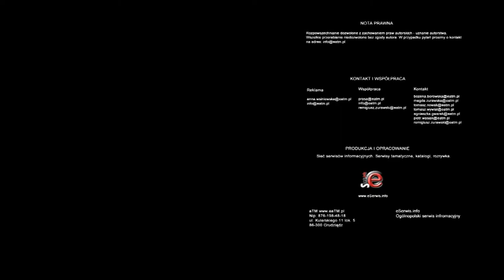Spotkanie założycielskie klubu Solidarnej Polski w Grudziądzu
W Karczmie Czarci Młyn odbyło się spotkanie założycielskie klubu Solidarnej Polski w Grudziądzu. Spotkanie miało charakter otwarty.

Na spotkaniu był obecny regionalny lider Solidarnej Polski radny sejmiku województwa kujawsko-pomorskiego Przemysław Przybylski, a także sekretarz radny Mariusz Kałużny.

W Grudziądzu organizacją struktur zajmuje się Piotr Adamczyk, który w poprzednich wyborach startował z list Nowej Prawicy do sejmu jako bezpartyjny.

Obecnie jest pełnomopcnikiem Solidarej Polski na region grudziądzki odpowiedzialnym za tworzenie struktur w regionie